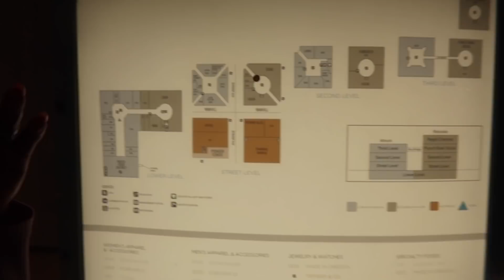Luxury Retail Therapy | 2022 Vlog #28 | That Chick Angel TV